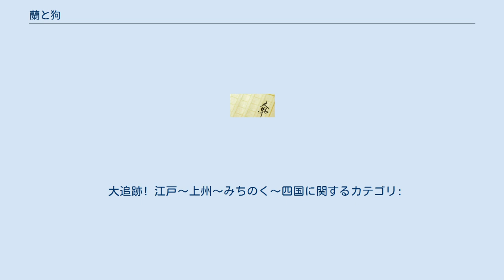蘭と狗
『蘭と狗』（らんといぬ）は、中村勝行著作の時代小説。
1996年に講談社から出版された。
 蛮社の獄後、牢屋敷を脱獄した高野長英の逃亡生活と、彼を恨む岡っ引の追跡劇を描く。
 1839年、同心小林藤太郎とその岡っ引瓢六は蛮社の獄により蘭学者、高野長英を捕縛した。
自首を考えていた長英を捕縛することで、重罪にして彼を合理的に闇に葬ってしまおうという幕府の思惑が絡んでいたからだった。
 納得のいかない長英は非人栄蔵を唆して火災を起こさせ、どさくさで脱走する。
しかし、栄蔵が放火するところを瓢六の妻が目撃してしまい、彼女は栄蔵と共に焼死する。
 瓢六は放火の主犯は長英と知ると怒り狂い、藤太郎の岡っ引を辞め、追跡の旅に出る。
彼の執念で長英の逃亡範囲、援助者は徐々に減っていき、長英は一人追い詰められる一方、瓢六の方もほとぼりが冷め、藤太郎以外の仲間連中から「いつまで過ぎた事を」と陰口を叩かれ始め、彼もまた孤立していく。
 1997年5月6日（20:00-21:48）、『大追跡! 江戸〜上州〜みちのく〜四国』と題してABCテレビのスペシャルドラマとして放送された。
 大追跡! 江戸〜上州〜みちのく〜四国に関するカテゴリ: